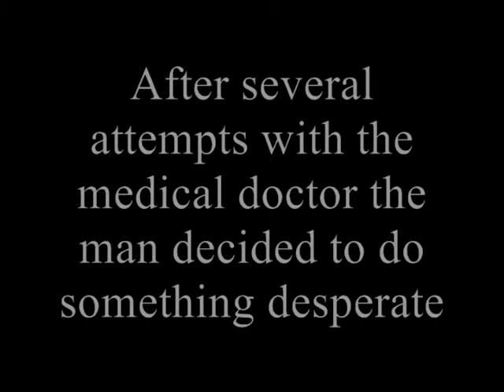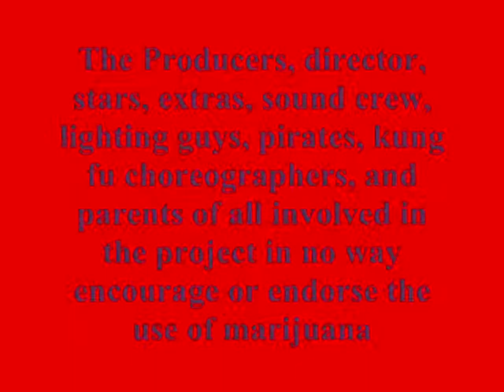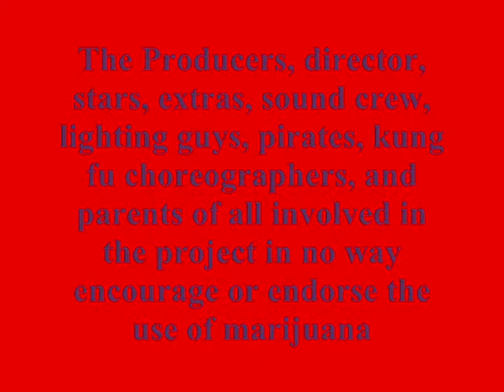Herbal Medicine: The Movie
This may be one of the stupidest videos we have ever made